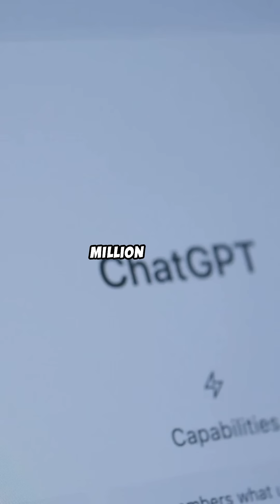Astronomers Reveal 5 Secrets to Measuring the Universe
Space is truly massive, and this video uses relatable examples to convey just how vast it is! We translate complex jargon into understandable terms, using the astronomical unit as a baseline for measuring space. Understanding cosmic distances helps us grasp the sheer scale of the universe.